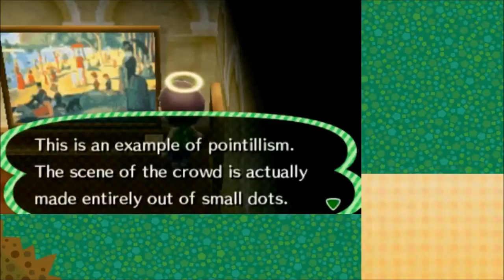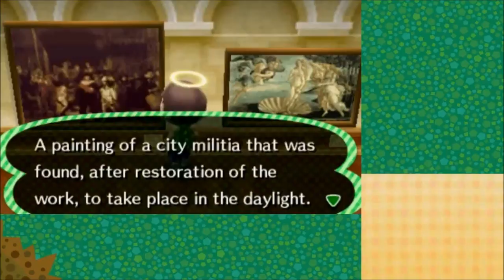Animal Crossing: New Leaf (COMPLETE Art Museum)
This is the complete compilation of the art museum, if I skip anything please let me know because I was tired in the making of this recording.

Also, I WILL flag for spam comments that talk about how I Time Traveled to get everything in the museum, this project itself took over a week to do (the entire museum I'd say took over 2 weeks when I started being serious completing it)

Otherwise, I hope everyone enjoys the collections (and most of this will be copied and pasted on the other videos too by the way lol)

Edit:

Where to view every artwork and sculpture to tell whether it is forged or real:

How I record 3DS games: 3dscapture.com